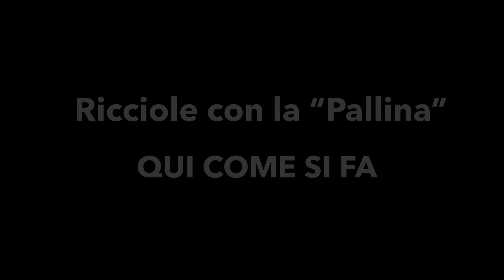Qui come si fa - Ricciole con la pallina (Italcanna)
Nuovi video per Italcanna: protagoniste saranno le ricciole, pescate a traina col vivo!